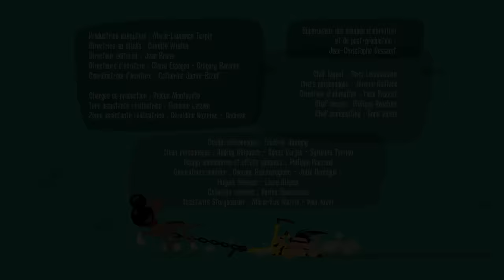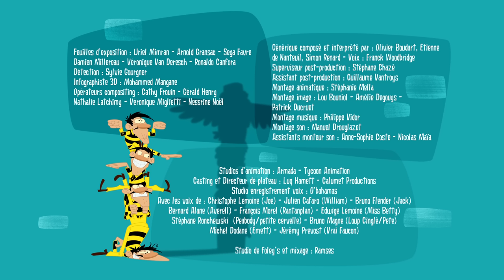Les Dalton | Les Dalton cambrioleurs | Épisodes entiers en HD (VF)